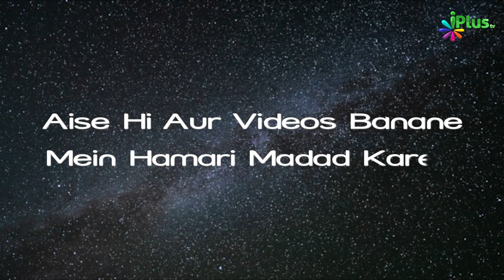Witr Ki Namaz Ke Taalluq Se Ahem Baatein Part 02 | Nafil Namaz Ep 11 | Sk Rashid Hasan Mubarakpuri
Witr Ki Namaz Ke Taalluq Se Ahem Baatein Part 02 | Nafil Namaz Ep 11 | Shaikh Rashid Hasan Mubarakpuri | iPlus TV

UPI : donateilm@icici